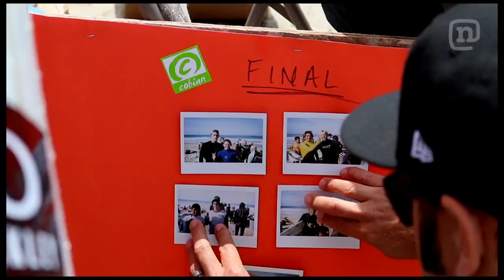The Biggest 'Little' Surf Contest in the World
Created in 2012 as a fun, locals-only event by former ASP World Tour surfer and San Clemente local Nate Yeomans, the 3rd Annual Fishbowl Classic is one of the biggest little surf contests in the world. Blessed with epic beachbreak conditions in south San Clemente at the end of April, the ever-changing format this year featured two-man teams: one top pro paired with a ripping local grom. Despite a stacked Final full of World Tour-level San Clemente natives, this years event was won by the local/guest split team of Aussie air wizard Chippa Wilson and Trestles local Kei Kobayashi.